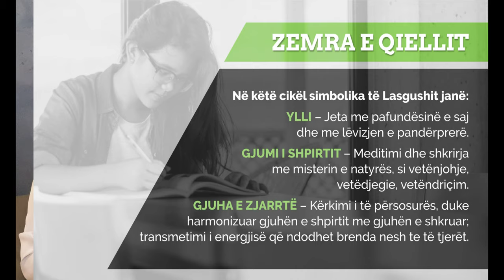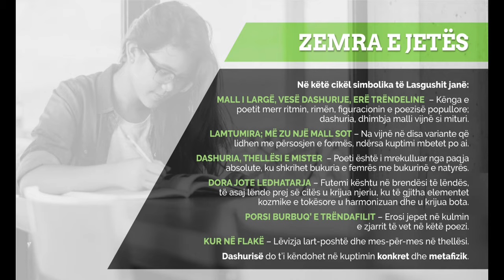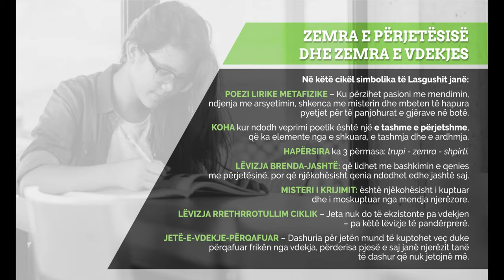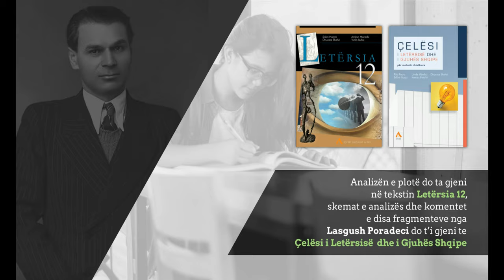"Ylli i zemrës" Lasgush Poradeci - LEXIM I KOMENTUAR nga Rita Petro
Videot me  LEXIM TE KOMENTUAR kanë për synim t’ju vijnë në ndihmë maturantëve për një rishikim të përmbledhur të veprës letrare. Ky lexim merr parasysh renditjen e ngjarjeve apo të poezive, siç është në vepër. Leximi i komentuar nuk është as analizë letrare dhe as koment, të cilat janë të përfshira në botime të tjera. Shpresojmë, që nëpërmjet kësaj mënyre, të nxitim dëshirën e nxënësit për ta lexuar në mënyrë të drejtuar veprën, duke zbuluar tekstin dhe nëntekstin e saj.
Rita Petro është specialiste didakte e lëndës së gjuhës e letërsisë në arsimin parauniversitar dhe bashkautore në 40 tekste shkollore, që përdoren nga nxënësit shqiptarë jo vetëm në Shqipëri, por edhe në Kosovë, Maqedoni, Preshevë dhe në Diasporë.